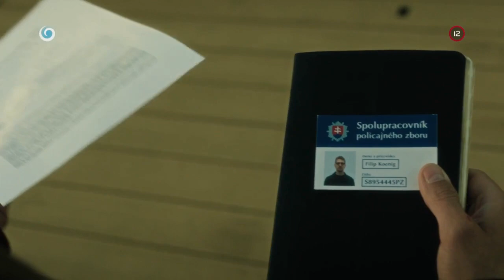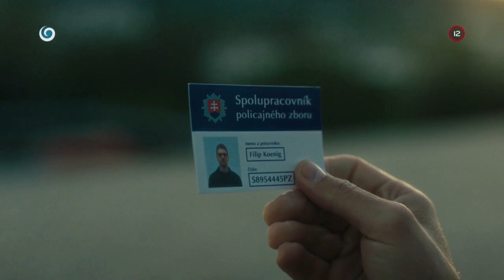Ako Dempsey a Makepeaceová (EINSTEIN)